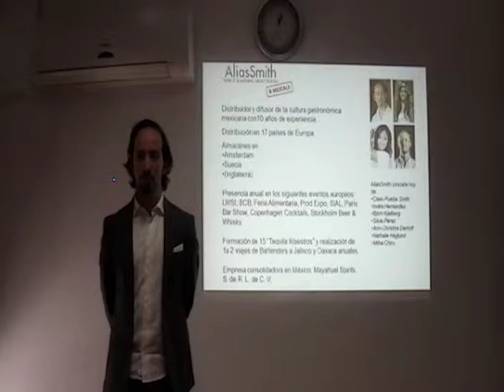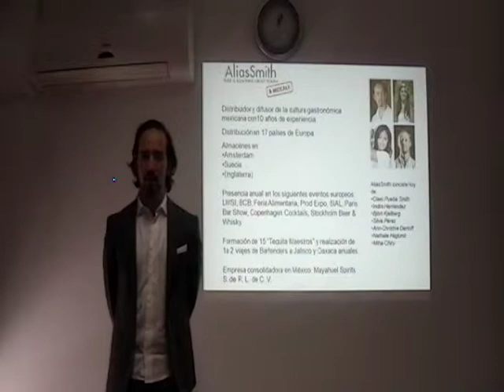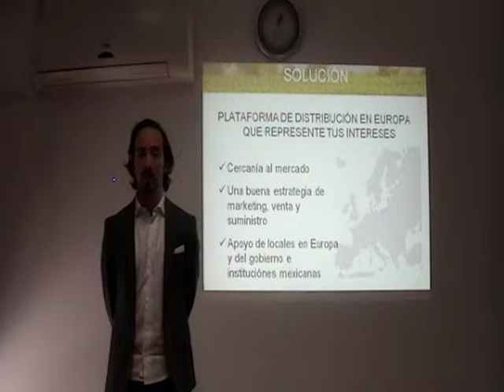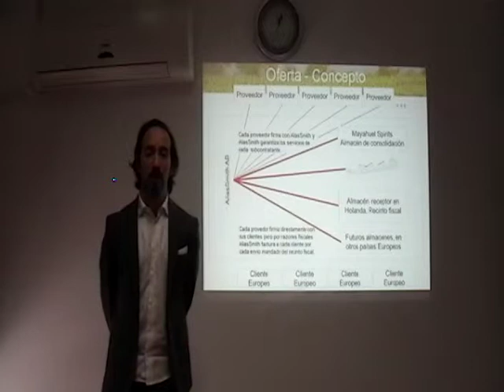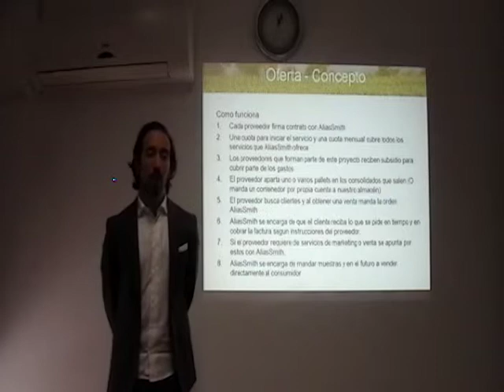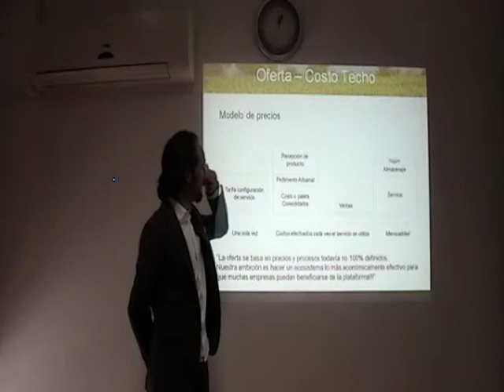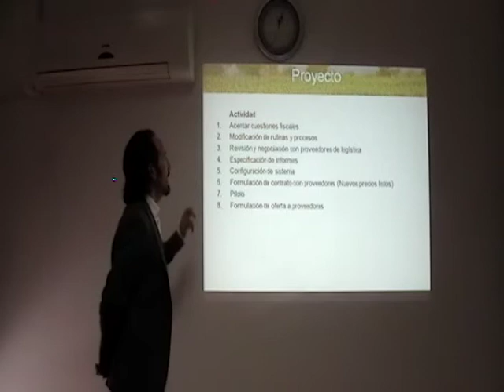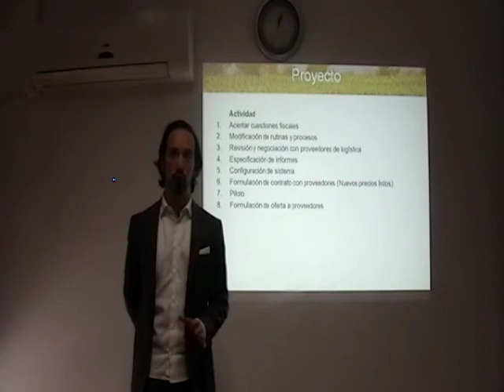Prestación de Servicio para el Desarrollo de una Plataforma Logística en Europa CNIT-PROCEI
Proyecto: Certificación de Bebidas Mexicanas de Calidad